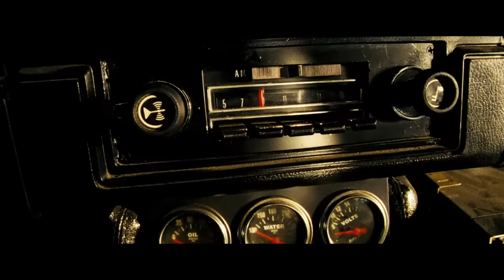Transformers (2007) Bobby Bolivia full scene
Uncle Bobby B baby!

RIP to the king of comedy Bernie Mac